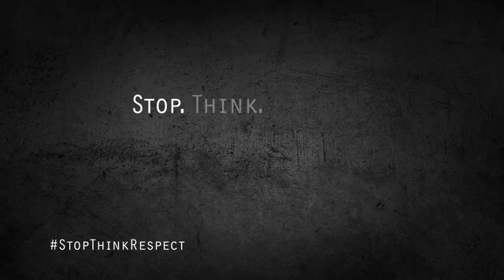Indigenous People Are People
Touching PIF from Beyond Blue (Australian mental health charity) about how racism leads to mental health problems in indigenous Australians.